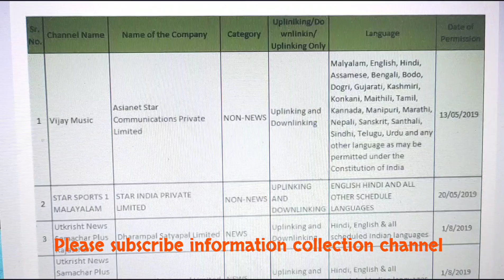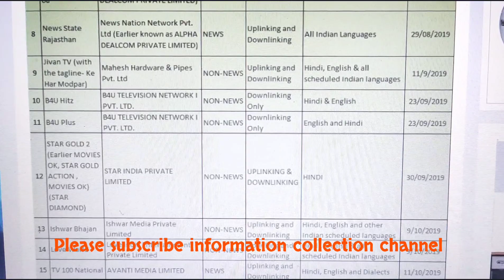MIB ने पिछले 6 महीनो में 12 चैनल को APPROVE और 21 चैनल का लाइसेंस रद्द किया देखिये ये रिपोर्ट